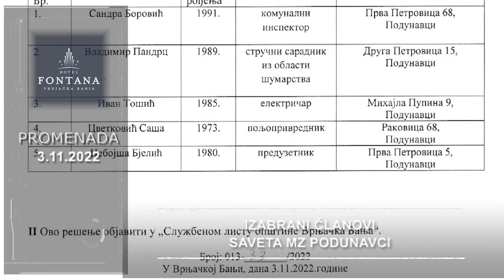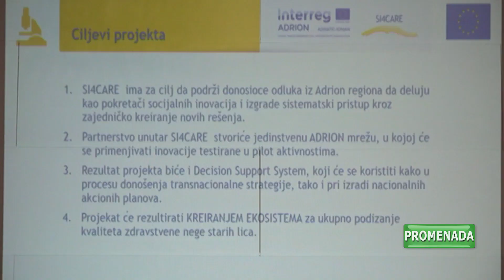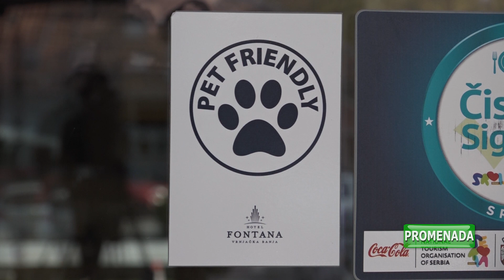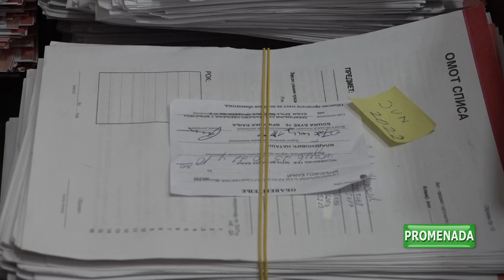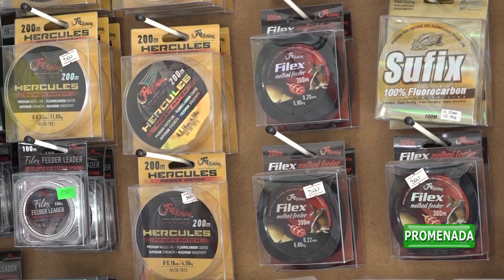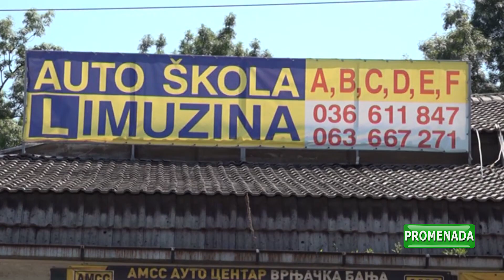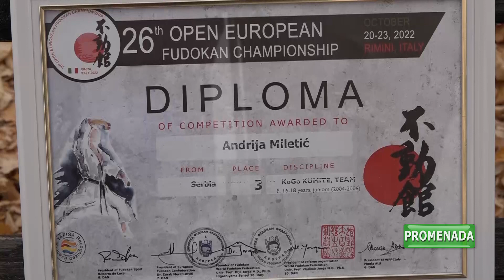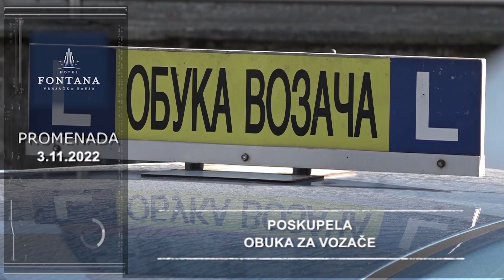PROMENADA - 03.11.2022 ČETVRTAK